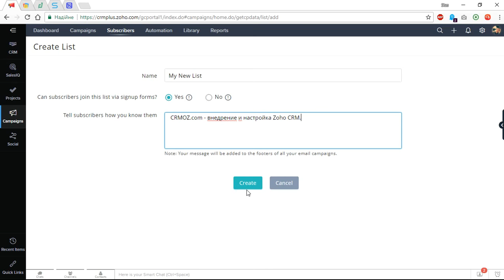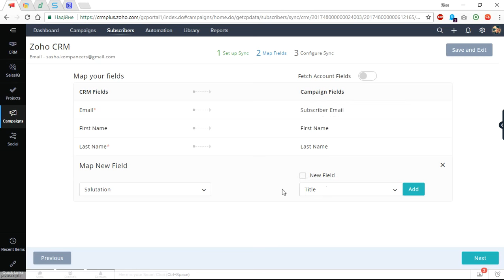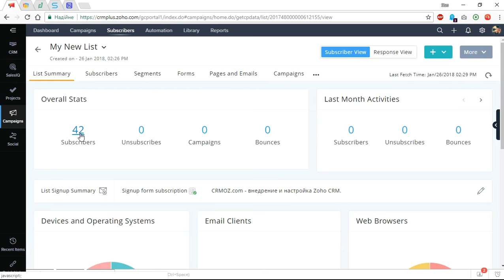Zoho Campaigns Настройка синхронизации контактов с Zoho CRM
В данном видео вы узнаете как настроить синхронизацию контактов из Zoho CRM в списки рассылки Zoho Campaigns. Можно сделать как "разовую" синхронизацию, так и настроить расписание и специальные условия для выбора контактов.

По вопросам профессионального внедрения и доработки Zoho CRM:
CRMOZ – официальный партнер Zoho Corporation